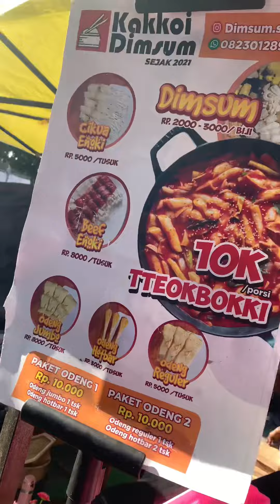MAKANAN KOREA SUPER LEZAT🔥